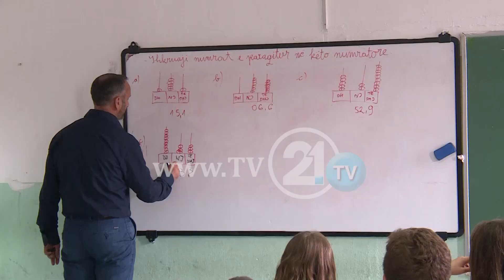35 nxënës me një klasë, nuk kanë as sallë sporti, autoritetet premtojnë zgjidhje